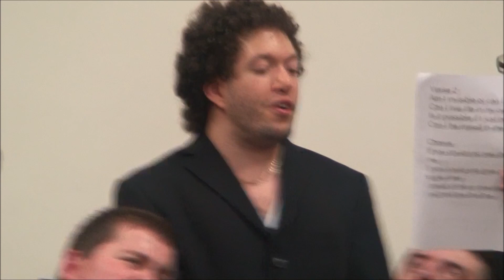Treloar's Collaborative Week 2016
More boundaries being broken by the sudents/alumni of Treloar's College and The Orpheus Centre :D